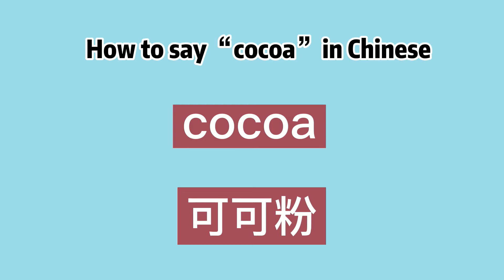How to say “cocoa” in Chinese